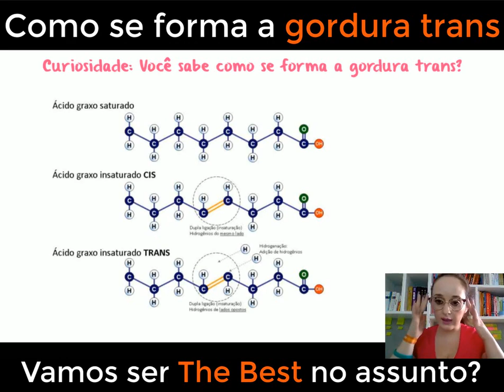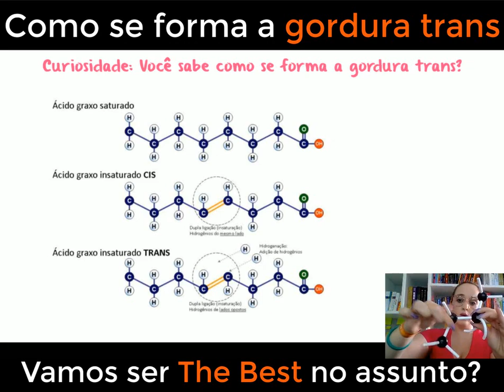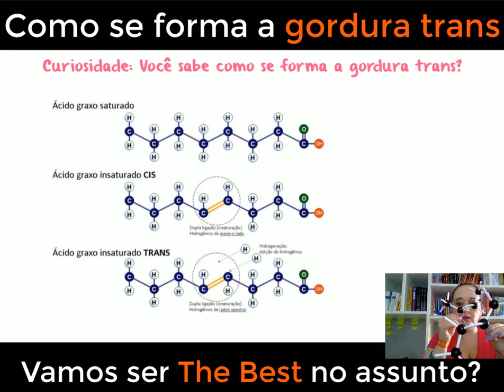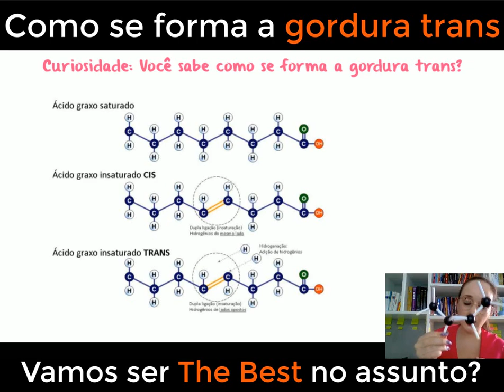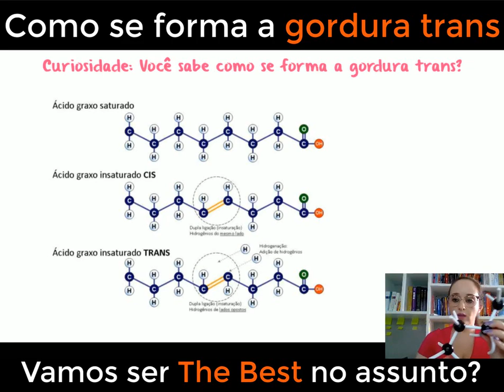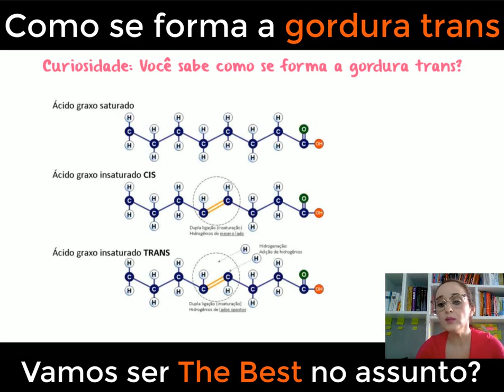Gordura insaturada Cis e Trans: entenda como a gordura trans é formada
Descubra os segredos por trás desse tipo de gordura, entendendo o processo de hidrogenação e sua influência na estrutura química dos ácidos graxos. Aprenda sobre a transformação de gorduras insaturadas em gorduras trans e os efeitos negativos que elas podem ter na saúde. Com uma abordagem clara e acessível, este vídeo oferece insights valiosos sobre a formação química da gordura trans, capacitando você a tomar decisões mais informadas sobre sua alimentação e bem-estar. Prepare-se para se surpreender com os detalhes científicos por trás desse tema importante!